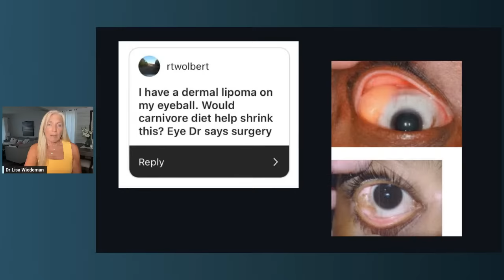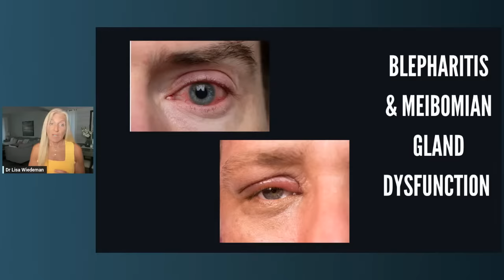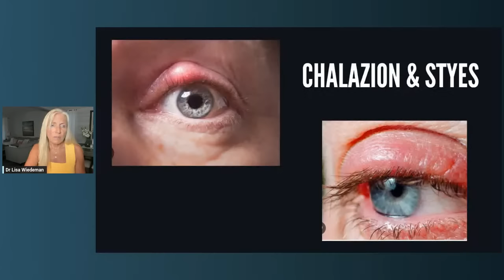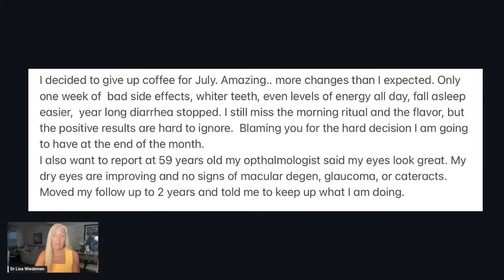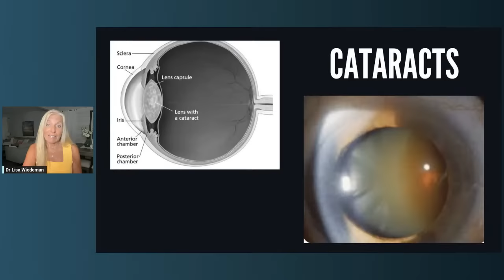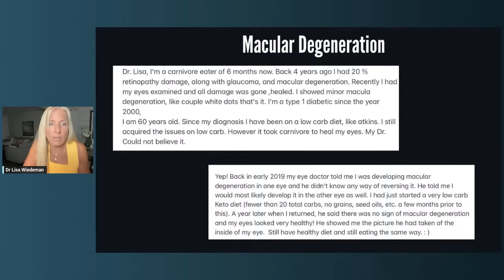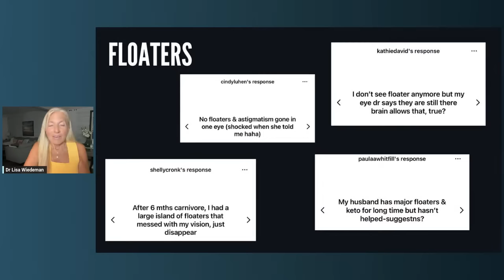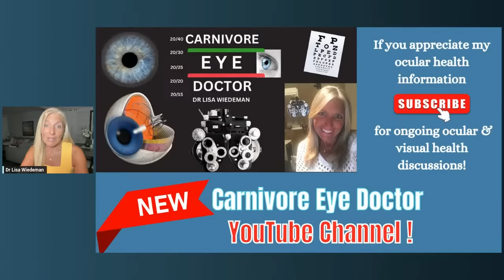CAN MY EYE PROBLEM HEAL WITH KETO/CARNIVORE DIET? Find out the key to healing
Never underestimate the power of the human body to heal itself once given proper nutrition and all the toxic processed food substances are removed from our diet.
As an eye doctor for over 32 years and carnivore since 2009 I am frequently asked if so many different ocular/vision issues will resolve with keto / carnivore way of eating.
"Hey doc, will carnivore heal my X, Y, or Z condition of my eye?"
In this video, I will discuss many different eye conditions to hopefully answer many of your questions regarding:
MEIBOMIAN GLAND DYSFUNCTION
STYES / CHALAZION / BLEPHARITIS
DRY EYE
CATARACTS
MACULAR DEGENERATION
FLOATERS
GLAUCOMA
VISION / ASTIGMATISM  and more!

COME JOIN ME ON MY NEW YOUTUBE CHANNEL if you are enjoying the ocular/vision topics!

HEAT MASKS IN THIS VIDEO:
-Microwave Activated Eye Mask:
-USB connected Heat Mask:
-Total Black out Heated Steam Mask:

LET’S CONNECT!

Jump onto my list to keep up to date on all of my upcoming MeatUp events, Newsletters and great information I love to share!

AMAZON LINK TO MY FAVORITES STORE

TO MEET WITH DR WIEDEMAN
To speak with me directly, join into one of my weekly coaching groups & ask questions at each meeting.
Meetings are kept small so that everyone is able to speak with me every week.
I also consult privately 1 on 1 on a limited basis.
I would love to work with you & get to know you !
CARNIVORE BAR - my favorite always have on hand Go-To food source when traveling or on the go and also yes, I’m stockpiling to safeguard against any potential upcoming food/meat shortages🤨

Not a fan of Liver & Organs like me?
PLUCK ORGANIC ORGAN SEASONING THAT I LOVE:
Discount link

TWENTY TWENTY - safe eye make-up I use
CODE: CarnivoreDoctor

KETO-MOJO Blood Glucose & Ketone Testing

Lisa Wiedeman, OD is an Optometric Physician and has been a practicing eye doctor in New Jersey since 1991.
She has been eating a carnivorous diet since 2009 and coaching others to health and weight loss for over 14 years

Love my content and want to support me?
I truly appreciate your support

Need to send something? Here’s my address:
Dr Lisa Wiedeman / CarnivoreDoctor
Consult your doctor. Don't use this or any video as medical advice.
Always seek the advice of your physician or other qualified health care professional with any questions you may have regarding your medical condition.
To the extent permitted by mandatory law, Dr. Lisa Wiedeman shall not be liable for any direct, incidental, consequential, indirect or punitive damages arising out of access to or use of any content available on this channel regardless of the accuracy or completeness of any such content.